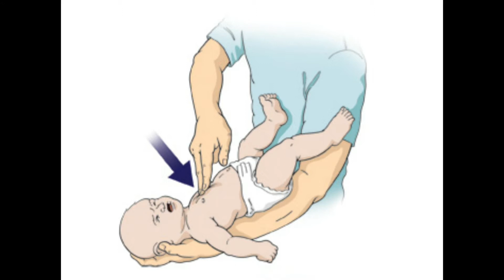නිර්වින්දන වෙද කලාව 09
උගුරේ යමක් හිර වීම  සදහා ප්‍රථමාධාර , choking .